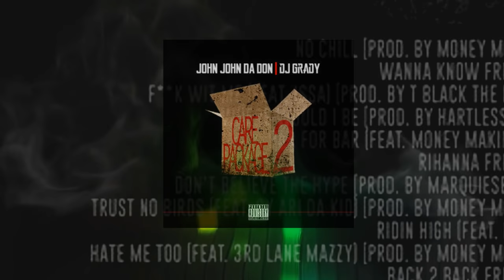JI PRINCE OF NY (The Rap Game) FULL Rap Battle vs CANNON THABEAST | Hosted by John John Da Don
FULL RAP BATTLE from The Rap Game Season 2 episode 8 on LifeTimeTV between JI PRINCE OF NY versus CANNON THABEAST out of Atlanta, GA